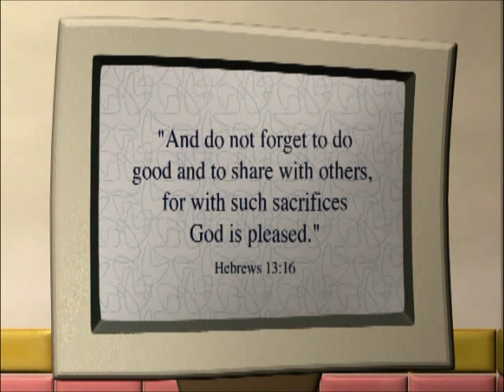VeggieTales: Lyle The Kindly Viking (Closing Countertop)